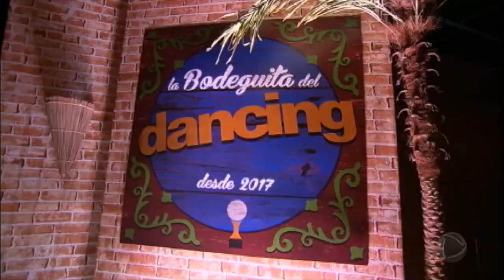Hoje em Dia mostra os bastidores da última eliminação antes da semifinal do Dancing Brasil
Dudu Pelizzari, o décimo eliminado da disputa, falou sobre a participação no reality: "Não me arrependo de nada! Fiz com toda paixão!". Confira!